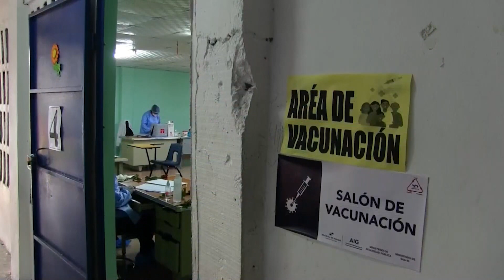Panamá reporta su segunda jornada consecutiva sin muertes por la covid-19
Las autoridades sanitarias de Panamá informaron este lunes que por segunda día consecutivo no se reportó ningún fallecido por la covid-19, pero advirtieron que la pandemia no ha terminado porque el virus aún circula en el país.